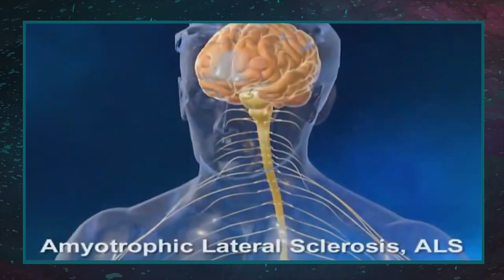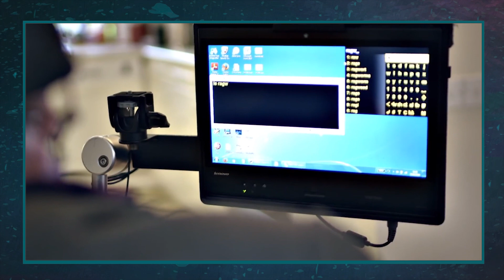5 Habilidades Incríveis de Pessoas com Deficiência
Você alguma vez já pintou um quadro com técnicas incríveis? Tá, mas você tentou fazer isso sem enxergar? E andar de bicicleta com os olhos vendados, acha que conseguiria? Não são atividades tão simples quanto parecem.
Existem no Brasil, atualmente, 45,6 milhões de pessoas com algum tipo de deficiência. E apesar de existirem várias campanhas que explicam a melhor forma de tratamento para essas pessoas, muitos ainda desconhecem ou usam termos que já não são mais tão usados.
Antigamente, chamavam essas pessoas de portadores de deficiência. Mas a palavra “portador” representa algo temporário e a maioria das deficiências são permanentes. Além disso, esse termo parece ser a principal marca da pessoa. Portador de algo.
Por isso, hoje nós usamos o termo pessoa com deficiência. E sabe qual é a diferença do termo anterior? É que a pessoa vem antes da sua limitação. E é assim que precisamos enxergar e tratar as pessoas com deficiência, porque, antes de tudo, são pessoas.